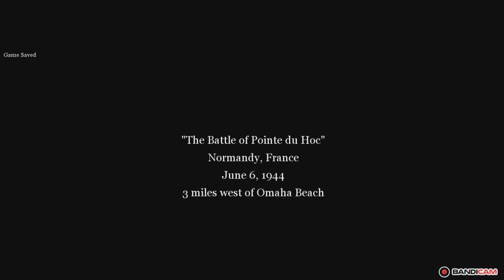MCall of Duty 2- Mission 20: The Brigade Box "Veteran mode" no edit